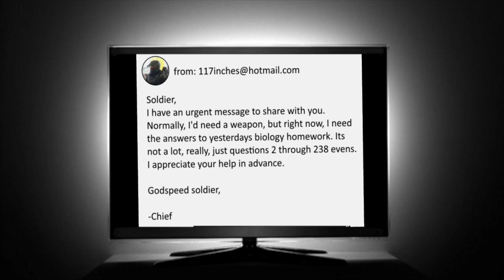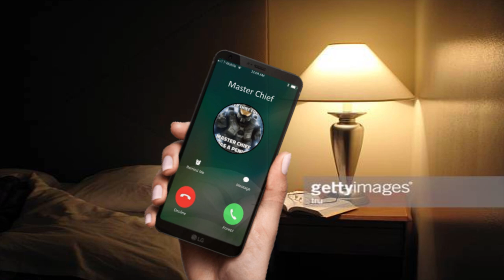ASMR- Master Chief Crushes Your Balls With A Gravity Hammer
Would you give him his answerrs?